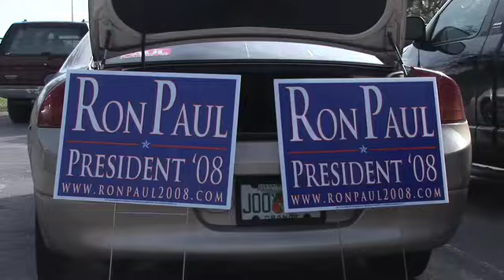Ron Paul Canvassing Orlando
The Orlando Ron Paul meetup group canvassing the Winter Park area.